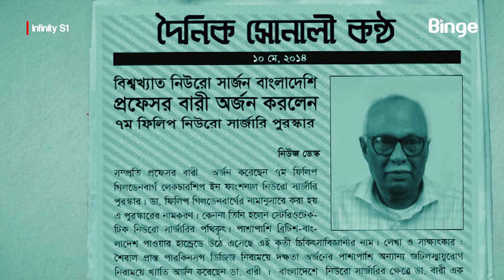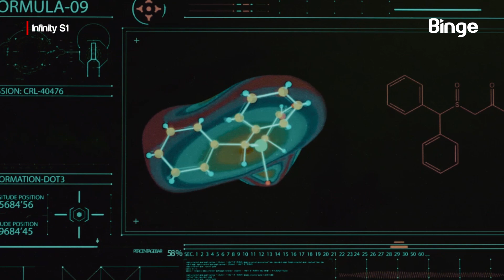বিজ্ঞানী মামার হঠাৎ তলব কেন | Infinity | A Binge Original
for new contents everyday!